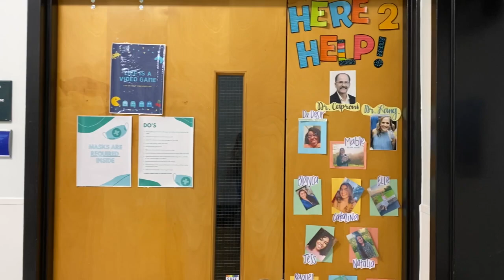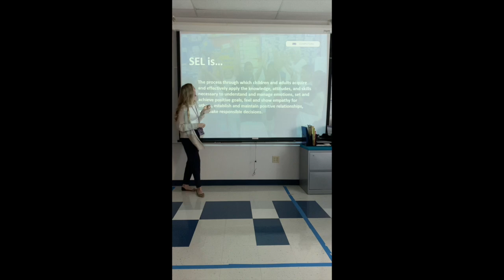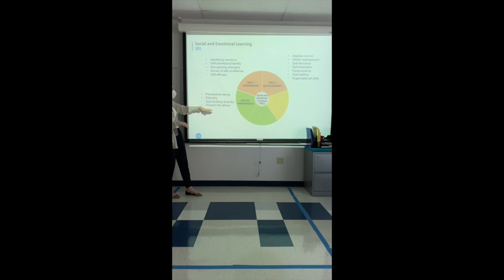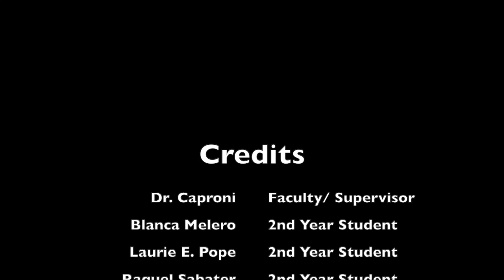NSU School Psychology Practicum video March 2021 (U School)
NSU School Psychology students' video on the University School.